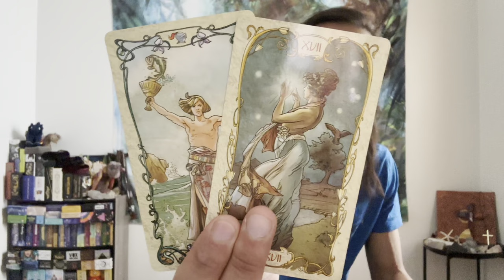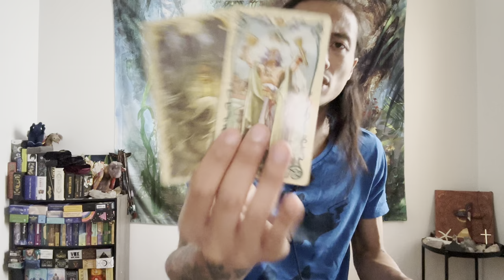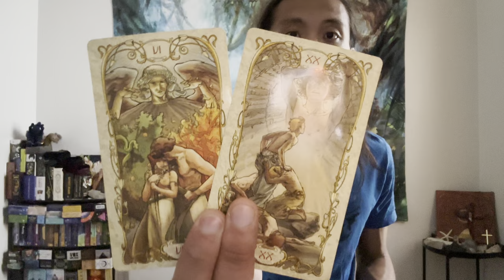Taurus ♉️ - You Just Want To Be A Free Bird And Not Be Tethered To Anyone Taurus!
This is your general love reading for single Taurus in Sun, Moon, Rising, and Venus signs for November 2022. We will take a look at your overall energies regarding love, take a look at what your current blockages are in finding new love, and see if anyone new is coming towards you and what you need to know about them.

Decks used in this reading:
Tarot Mucha